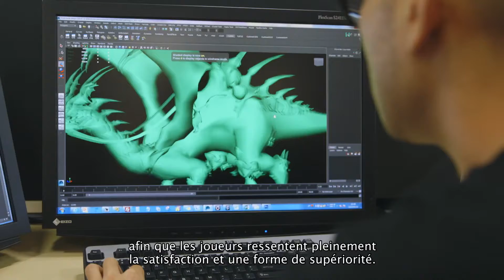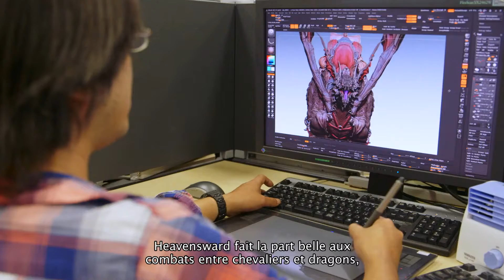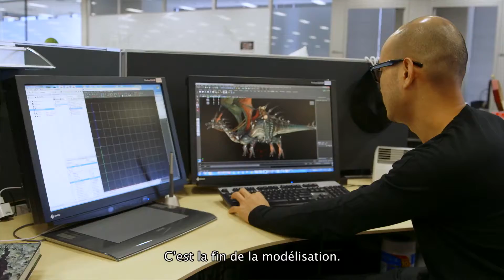Final Fantasy XIV • Dev Diary Chapter Three Visual Design • FR • PS4 PS3 PC